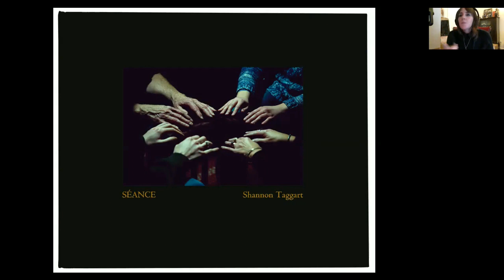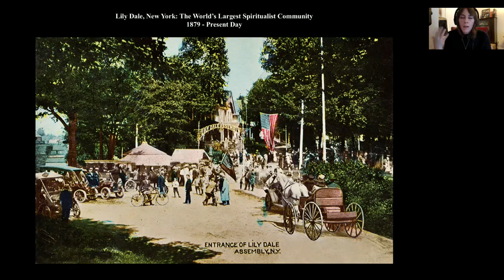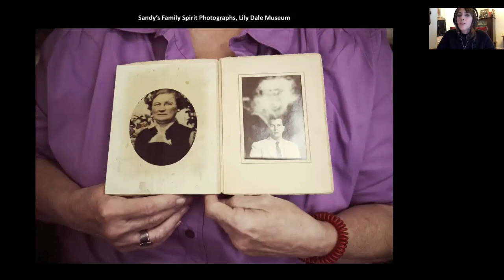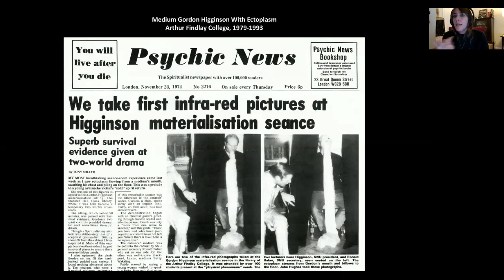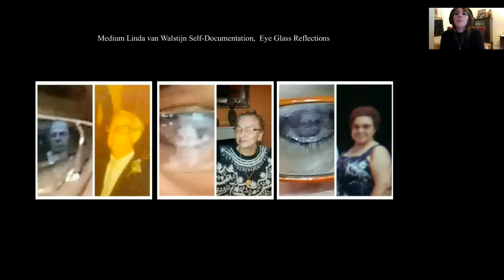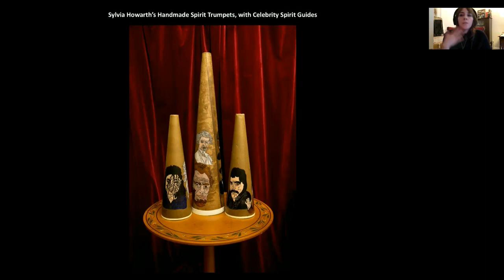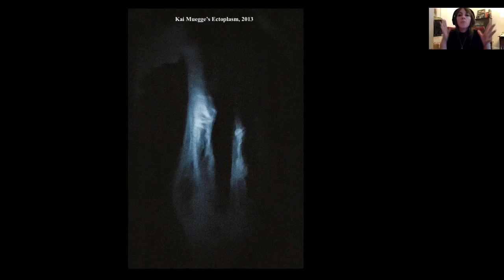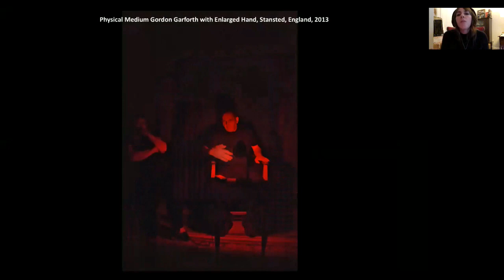Shannon Taggart on her new book "Seance".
Shannon Taggart shares some of the images from her new book "Seance", a major 300-page photographic exploration of contemporary Spiritualism, documented over eighteen years.